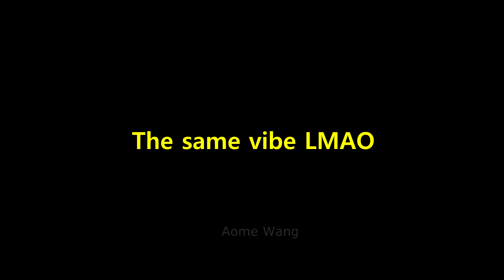What a... oh what is that?